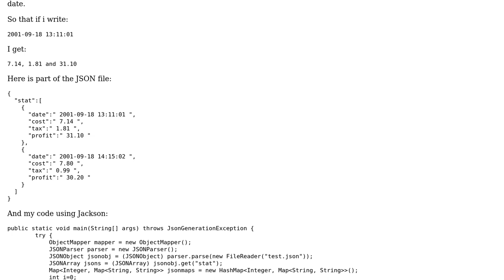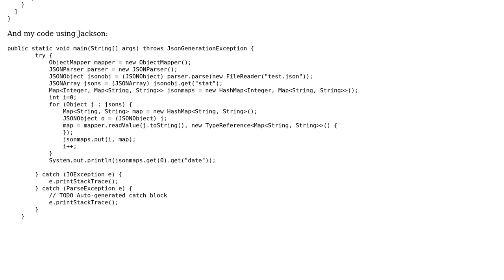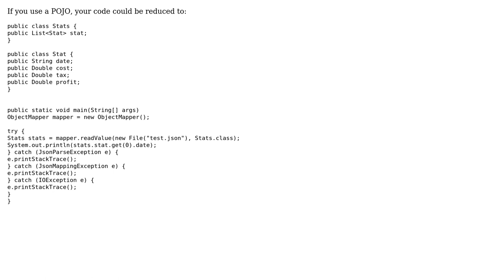Code Review: Parse a JSON file in Java (2 Solutions!!)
Code Review: Parse a JSON file in Java

With thanks & praise to God, and with thanks to the many people who have made this project possible! | Content (except music & images) licensed under CC BY-SA | Music | Images & others | With thanks to user Zefick user M_N user konijn user gaborage and the Stack Exchange Network Trademarks are property of their respective owners. You are responsible for your own actions.